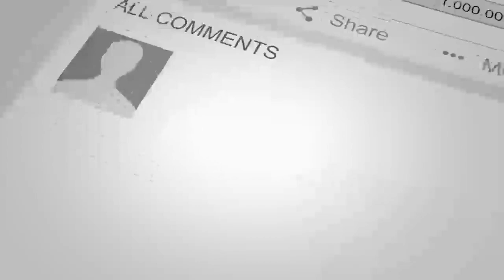چرا وز.یر دفـ.ـاع و لو/ی در/ستیز از میـ.ـدان جنـ.گ فـ.ـرار کردند